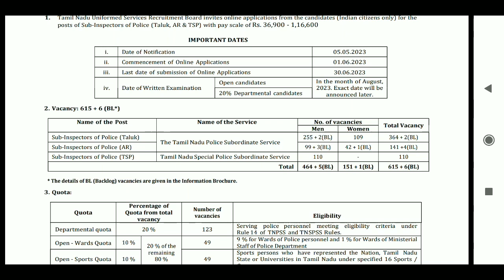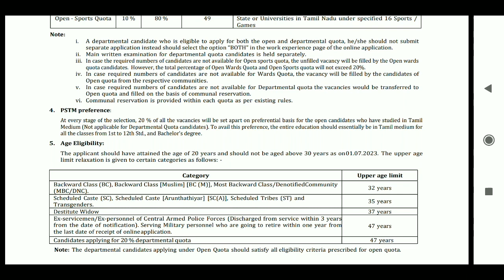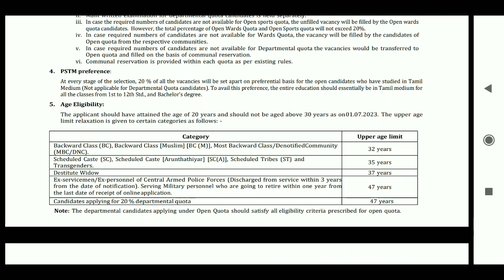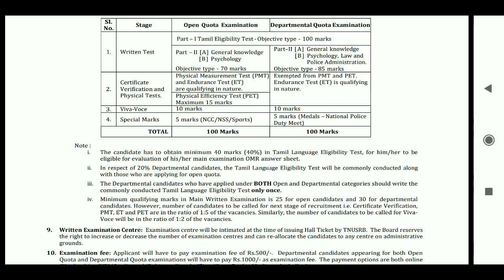Tnusrb SI Notification 2023 | Sub inspector of Police